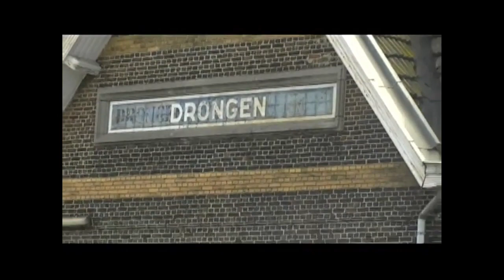Vroeger en nu 18 station Drongen L50A